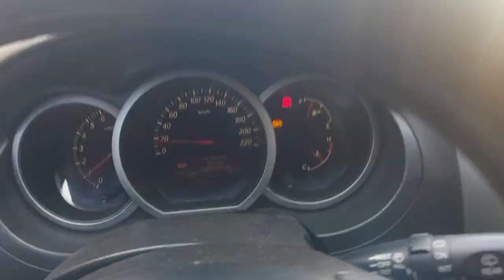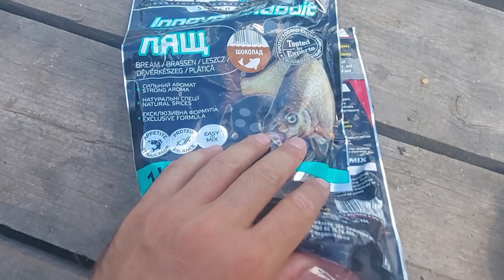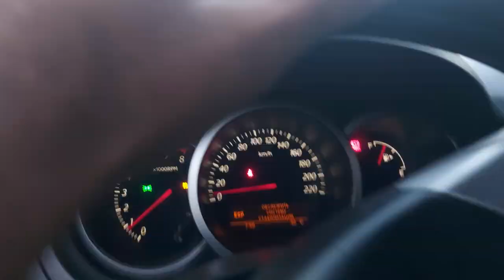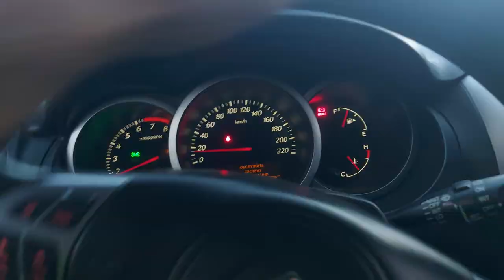! Рибалка на річці Інгул в +35. !!! Фідер vs Поплавок vs Макушатник???